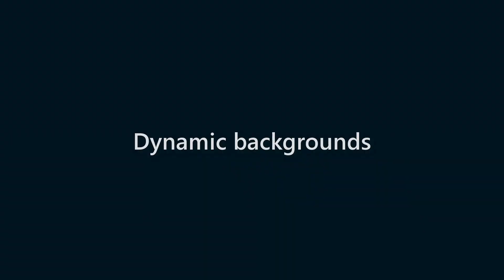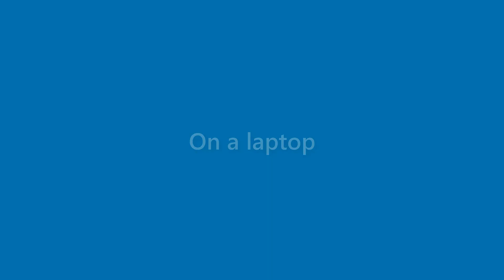Karter Horton - appearance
Name Look - Karter Horton - appearance. In this video we present "Karter Horton" name look and feel in various scenarios.
This video will cover:
How does "Karter Horton" look as a personal letterhead?
How does "Karter Horton" look on a business card?
How does "Karter Horton" look on a computer/laptop screen?
How does "Karter Horton" look with different background colors?
How does "Karter Horton" look with various fonts?